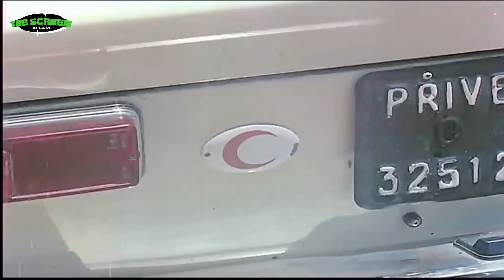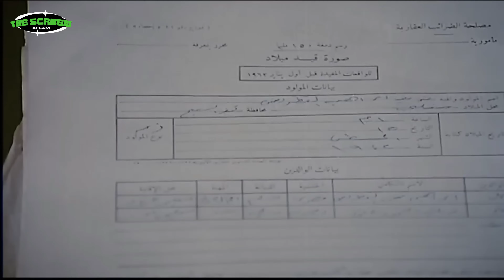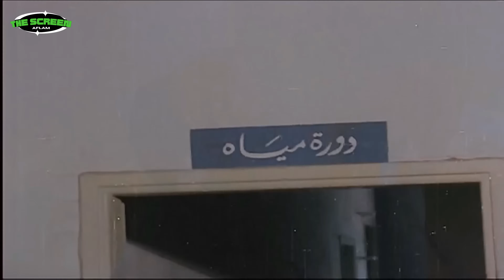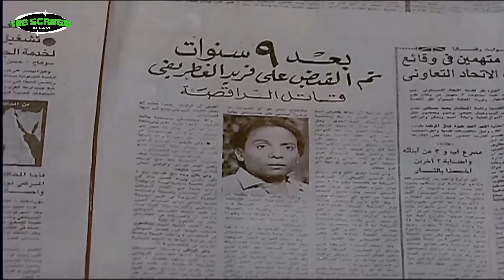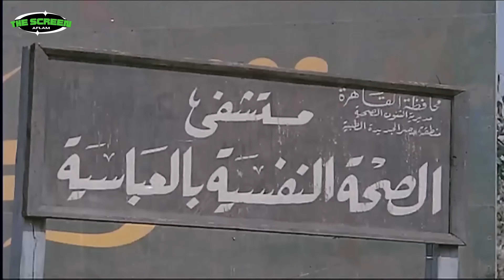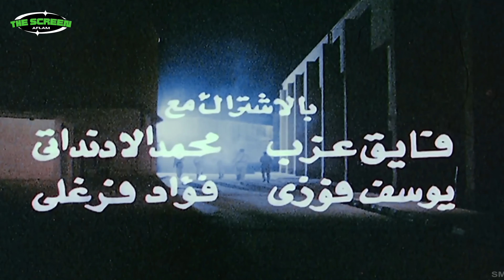الفيلم الكوميدي المصري | فيلم تجار الأعراض | بطولة الزعيم عادل إمام وجميل راتب